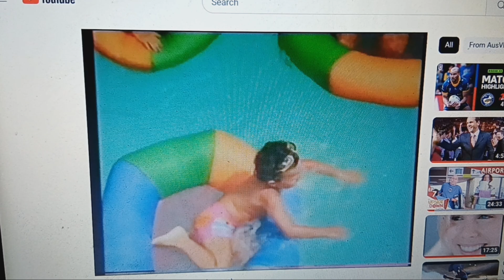AquaDuck 2004 Ad